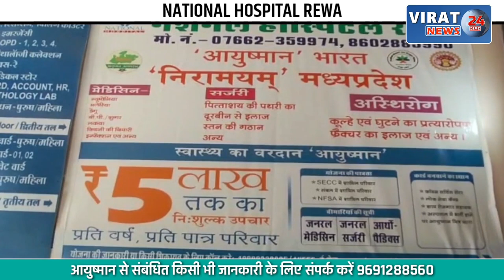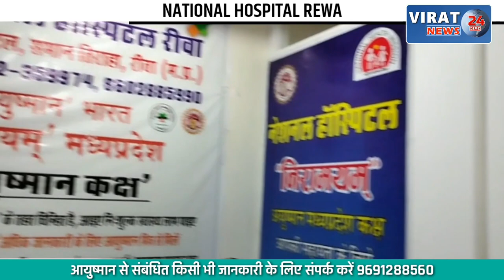🔻रीवा- नशा मुक्ति अभियान 30 नवम्बर तक; नशे की बुराई से दूर रखने के लिए अभियान !